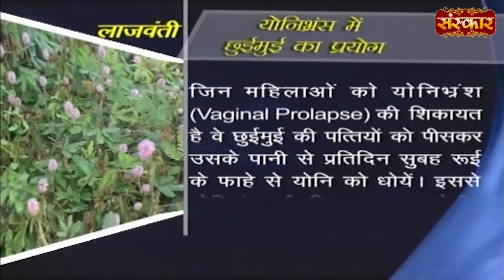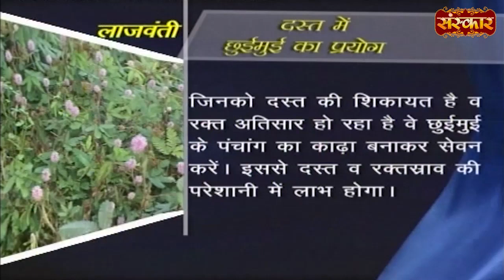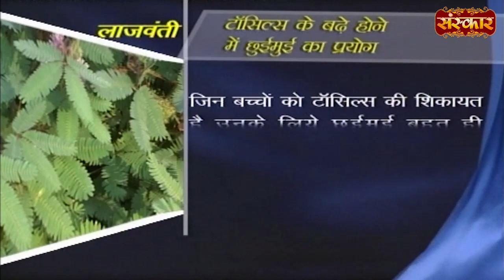गंडमाला की समस्या में अपनाएं लाजवंती का यह उपाय | Acharya Balkrishna Ji Ke Nuskhe ~ Sanskar TV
lajwanti ke fayde, lajwanti stone ke fayde, lajwanti ke ayurvedic upay, lajwanti ke ayurvedic upay bataiye,
vaginismus, vaginismus treatment, vaginismus symptoms, vaginismus cure, vaginismus therapy, vaginismus physical therapy, vaginismus ke lakshan, vaginismus problem, vaginismus yoga,